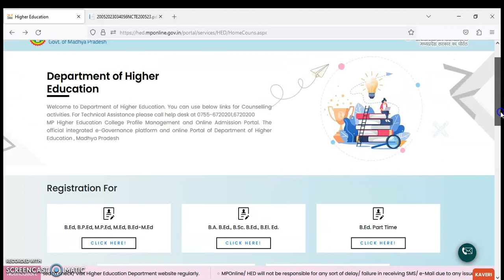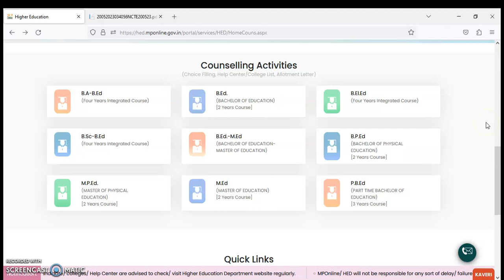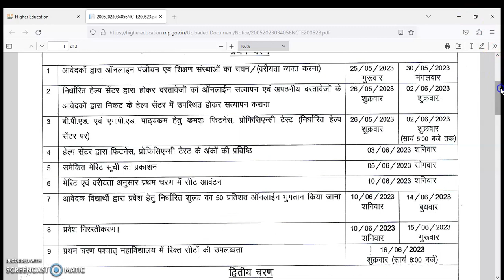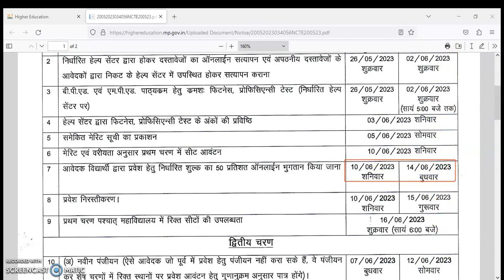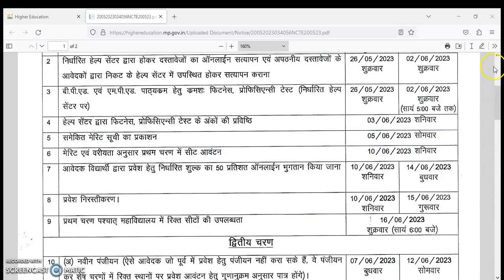MP BEd Merit List Kaise Dekhe 2023-24 | MP B.Ed 1st Round Merit List || MP B.Ed Admission 2023-24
MP B.Ed Admission 2023-24 Registration Form Last Date

MP B.Ed First Merit List & Seat Allotment
MP Merit List 2022 for BA/BSc-B.Ed, B.Ed, BElEd, B.Ed
Mp bed 1st merit list pdf
Mp bed 1st merit list 2020
b.ed 3rd round allotment list 2023
mp bed counselling 2023
mp b.ed merit list 2022 pdf download
bed ka merit list
bed counselling mponline
MP B.Ed Counselling 2023 Merit List, 1st Seat Allotment
2023 में b ed के फॉर्म कब भरे जाएंगे
MP B Ed Online Admission Form 2023 Kaise Bhare
How to Apply Online MP BEd Admission Form 2023-24
MP BEd Admission 2023: Application Form, Eligibility
BEd Admission 2023: Important Dates, Selection Process
Madhya Pradesh B.Ed Admission 2023
MP B.Ed Admission 2023-24 Registration Form
mp bed admission 2023-24
bed admission 2023 mp
b.ed admission 2023 last date
बीएड प्रवेश परीक्षा 2023
bed admission 2023 bihar
b.ed admission 2023 government college
b.ed 2023 application form date
bed admission 2023 karnataka
mp bed admission 2023
mp bed admission 2023 kab hoga
mp bed admission 2023 fees
mp bhoj bed admission 2023
bed admission process 2023 mp
mp b.ed admission 2023 online apply
mp bed admission 2022
mp bed admission
b ed admission 2023
mp b.ed govt college admission 2023
mp b.ed entrance exam 2023 date
mp bed entrance exam date 2023
mp bed entrance exam 2023
mp bed entrance exam 2023 preparation
mp b.ed entrance exam 2023 syllabus
mp b.ed entrance exam 2023 notification
mp pre bed entrance exam 2023